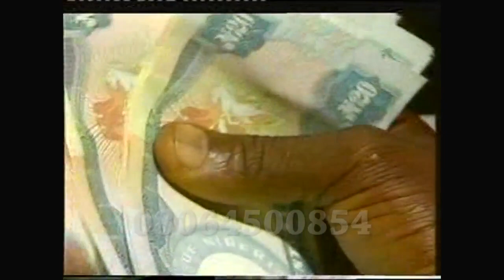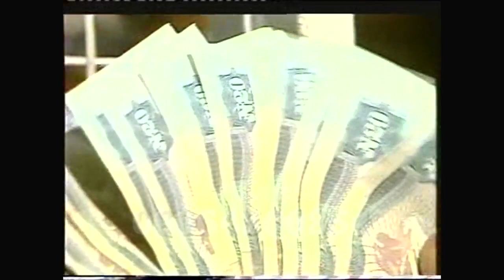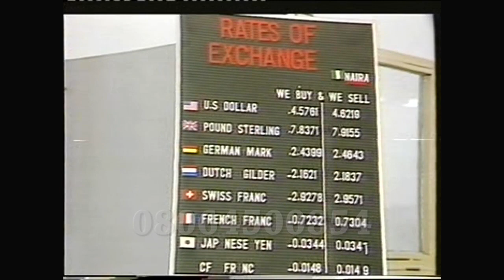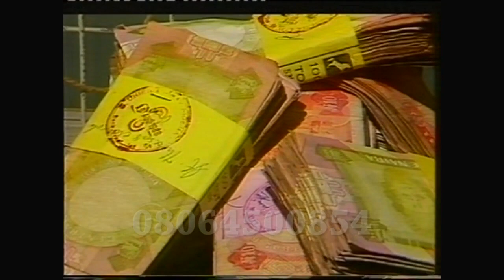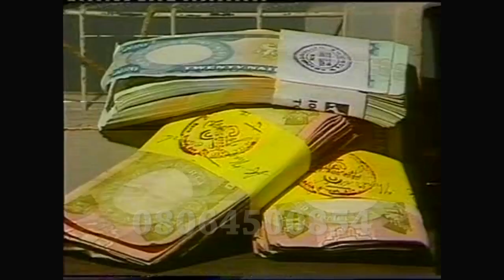ALHAJI ADAMU DAN MARAYA JOS WAKAR DARAJAR NAIRA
Wakar Alhaji Adamu Dan maraya Jos da yayi a lokacin baya domin bada gudummuwa wajen ganin farfado da arzikin kasar Najeriya da kuma farfado da darajar kudin Nigeria.